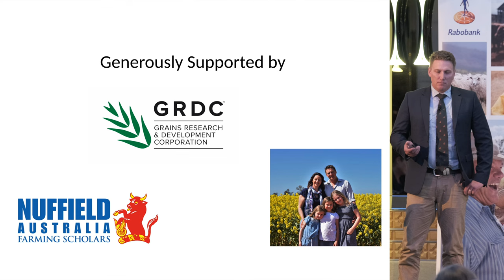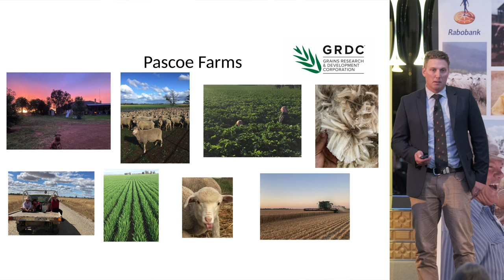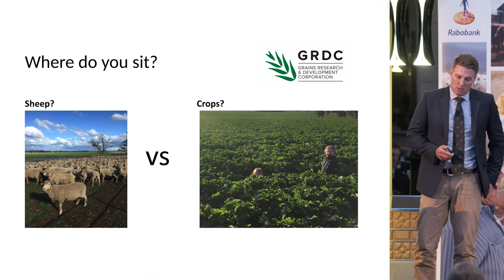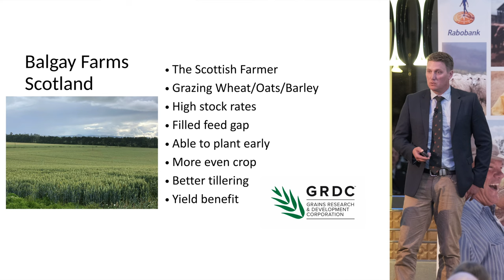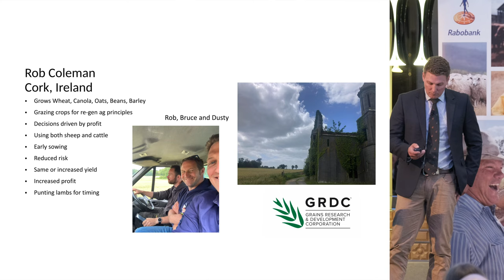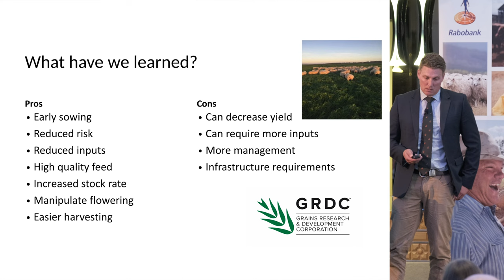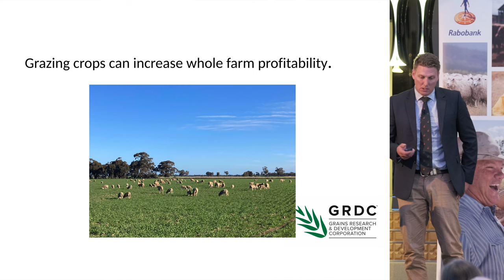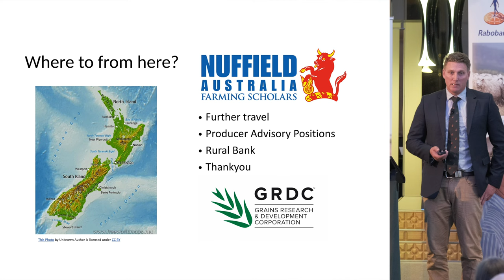2023 Nuffield National Conference Presentation - Dustin Pascoe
From Raywood in Victoria, Dustin Pascoe received a Nuffield Scholarship with support from the Grains Research & Development Corporation (GRDC) to research the benefits of grazing crops to fill the winter feed gap in a changing climate.

Running a self-replacing Merino ewe flock and growing cereals, hay and oilseeds across his 1,578-hectare farm, Dustin has been grazing roughly half of his cereal crops to both fill the winter feed shortage and split his exposure to frost risk.

He used his Nuffield Scholarship to gather data from around the world and further quantify the pros and cons of grazing crops, and the impact it can have to a farm business’s bottom line.